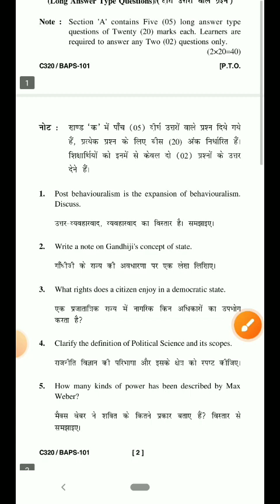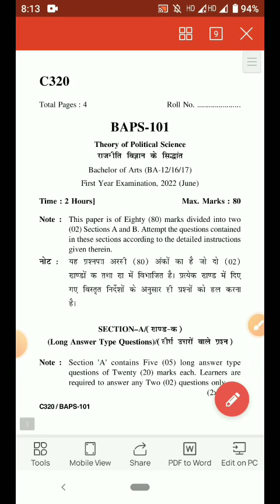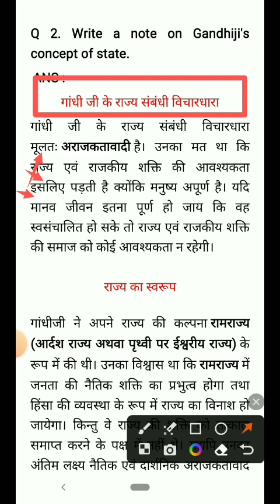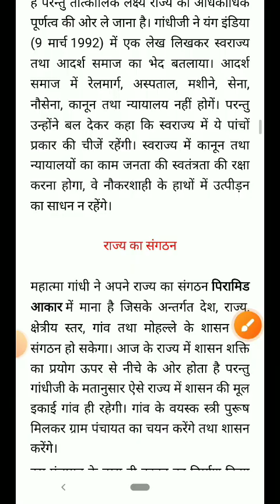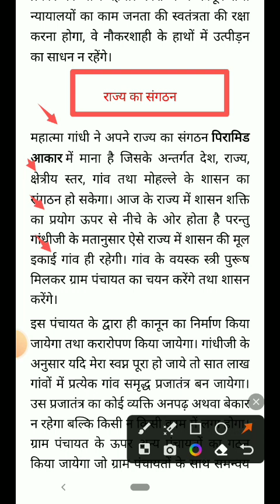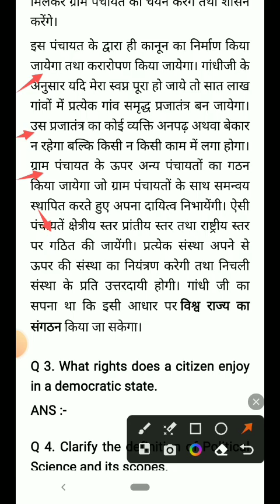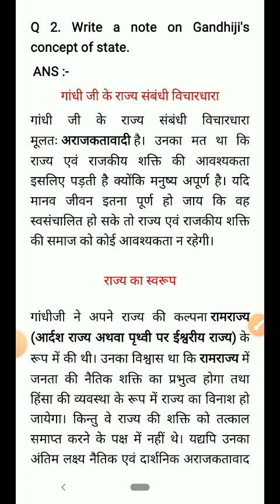Uttarakahand Open University BAPS 101 Solved Question Paper | Uou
uou
baps
baps 101
uou baps
uou baps 101
uou baps 101 question paper
uou baps 101 solved question paper
uou baps 101 solved question paper 2023
ba first year political science question paper
ba first year political science solved question paper
ba first year political science solved question paper 2023
uou ba first year political science question paper
baps 101 question paper
baps 101 uou
baps 101
baps 301 question paper
baps 101
baps 101 important question
uou baps 201